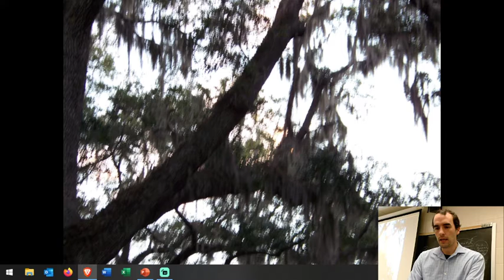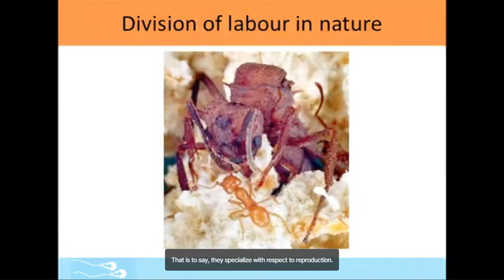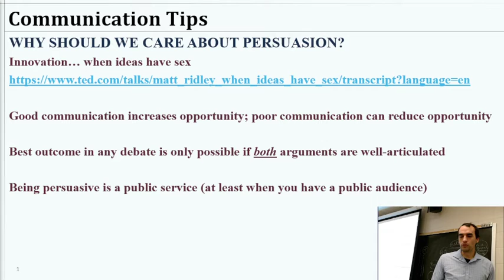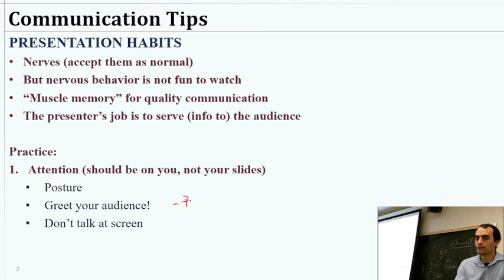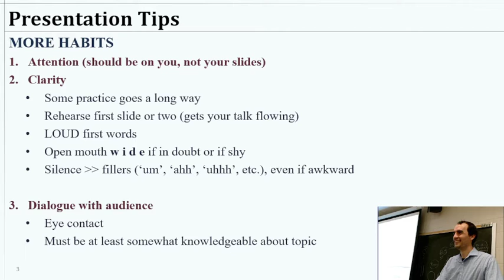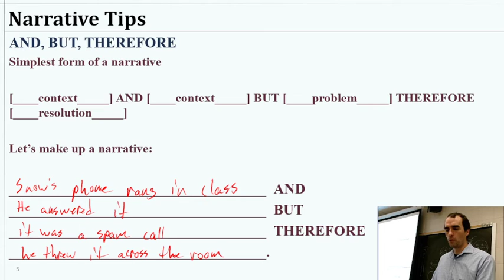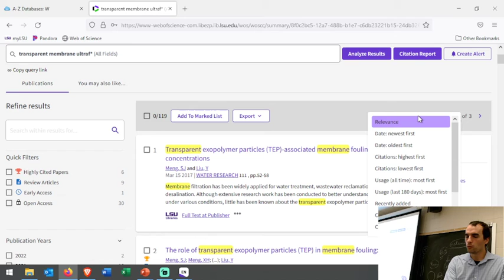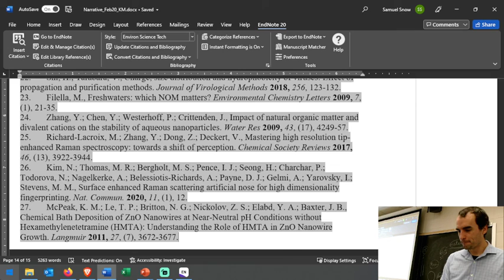EVEG 4156 Communications Tips & Endnote